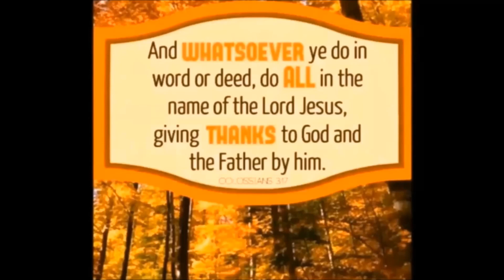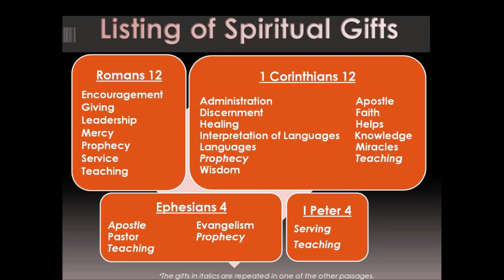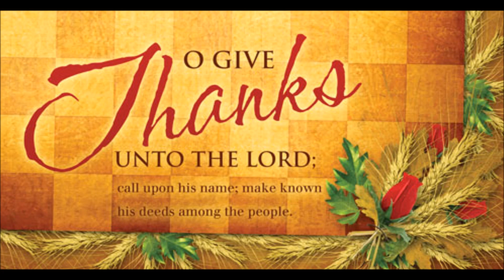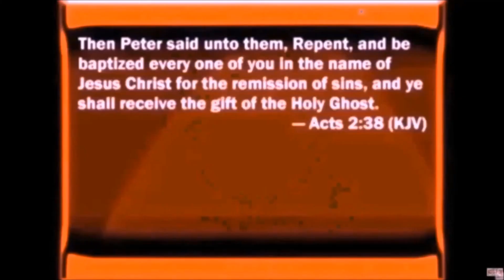The Gifts of the Spirit by David Bernard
In 1 Corinthians 12:8-10 Paul mentions the following gifts of the Holy Spirit:

The word of wisdom
The word of knowledge
Faith
Gifts of healing
Workings of miracles
Prophecy
Discerning of spirits
Different kinds of tongues
Interpretation of tongues
It doesn’t seem like this is a comprehensive list of all the spiritual gifts, but that he mentions these merely as examples, for later in the chapter he adds:

Gifts of helping
Gifts of administration
He also writes:

“There are differences of ministries, but the same Lord. And there are diversities of activities, but it is the same God who works all in all.” 1 Corinthians 12:5-6.

But then Paul adds: “The manifestation of the Spirit is given to each one for the profit of all.” In other words, gifts of the Holy Spirit are meant to be profitable, to meet a need. Paul writes further about the body where the members are different (he means that not everybody has to have the same spiritual gifts) and that the members of the body should care for each other. In this connection (care for each other) we also need spiritual gifts.  And then he ends the chapter with: “But earnestly desire the best gifts. And yet I show you a more excellent way.” 1 Corinthians 12:31.